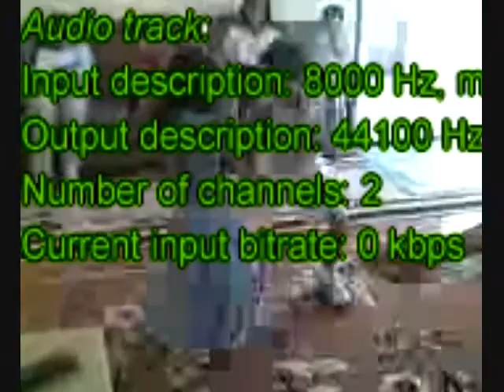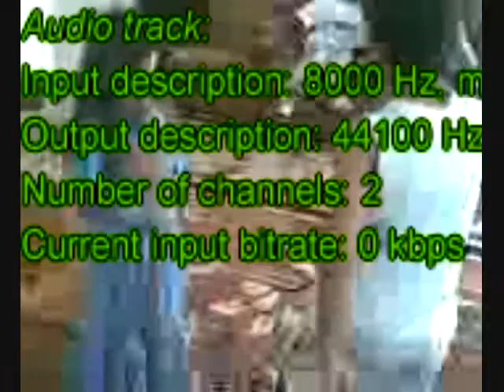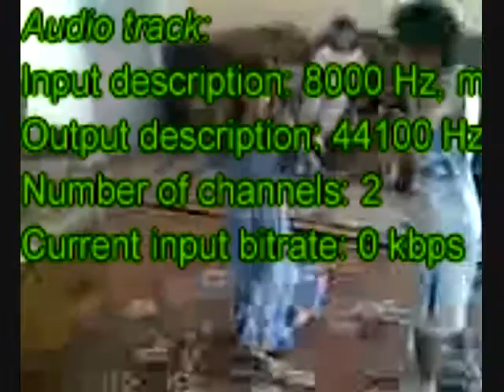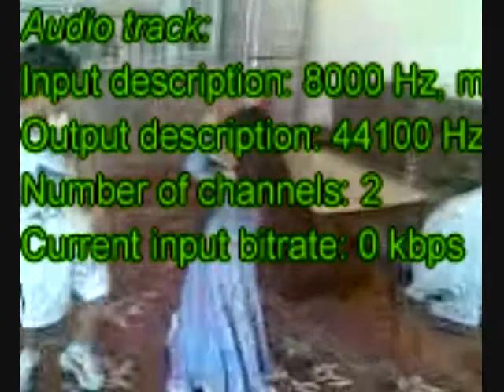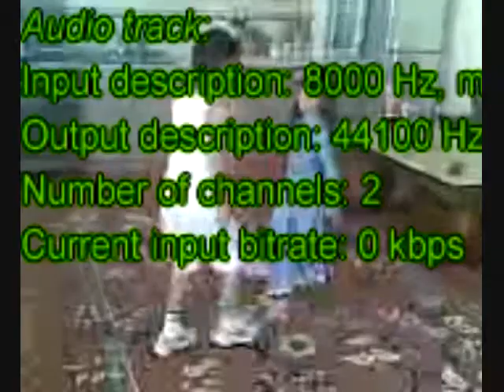armani boss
armani sefu copilu lui romulus
danseaza ...baiat de nota zece